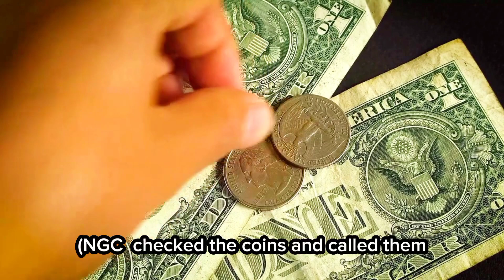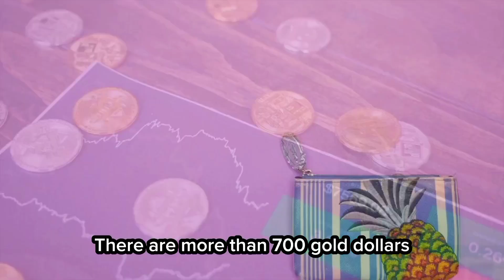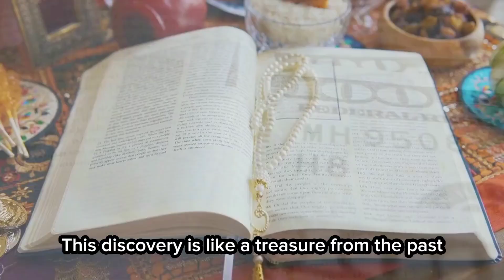A Man Unearth $2 Million Gold Treasure!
Meet the anonymous adventurer who unearthed an astonishing $2 million treasure trove of Civil War-era gold coins. His incredible discovery has rewound time, revealing a hidden chapter of history and sparking imaginations worldwide.
Join us as we delve into this fascinating journey of lost riches and untold stories.
Thanks